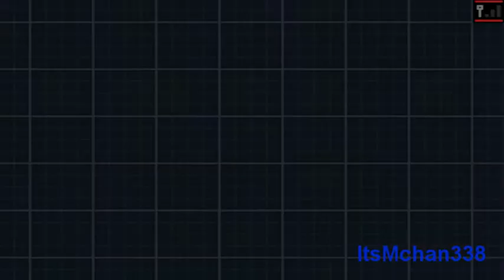Let's Play! - Pokemon Black 2 & White 2 Episode 9: RisingPhoenix The Eevee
I go back to the sewers to catch my new team member which is an Eevee. The nickname is named after a good friend of mine, RisingPhoenix892012 I wonder what Eevee she will be? Find out later in the walkthrough. Eevees are now found as wild pokemon surprisingly so you can easily get a full eevee team for anyone interested. However, it is a 5% chance in finding it in the Castelia park.

There's not much going on in this episode besides me taking on Colress and catching Eevee. Other than that there's not a lot happening.